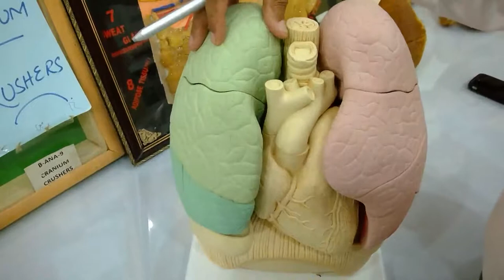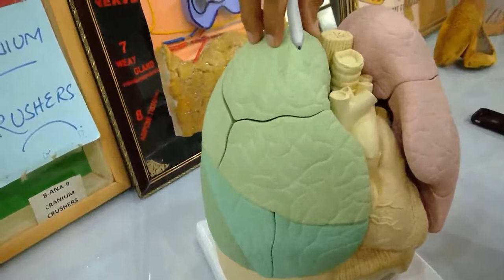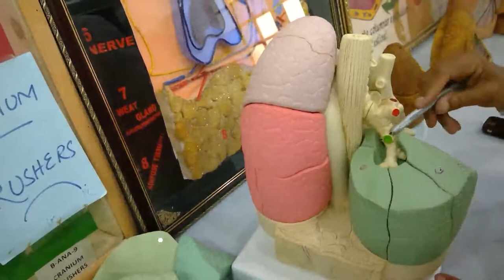Broncho pulmonary segments Part 2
About broncho pulmonary segments by dr zakiuddin Oonwala